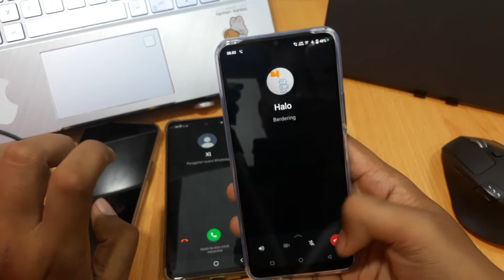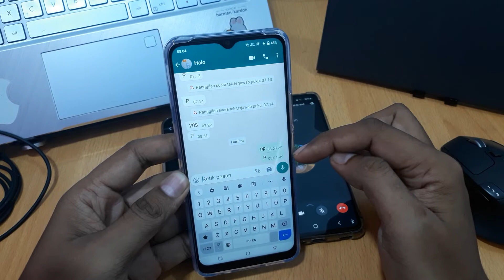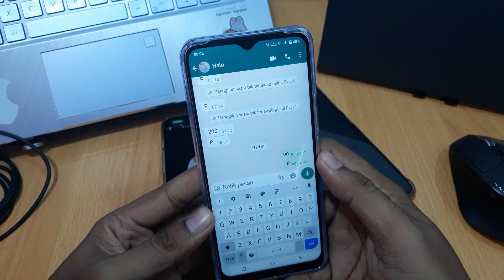Cara Mengetahui Wa Lagi Nelpon